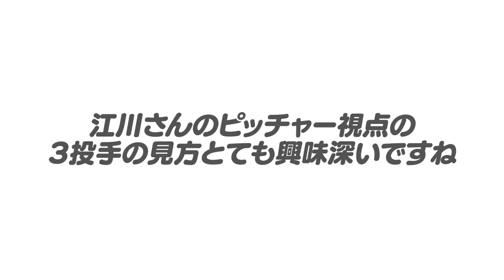【江川さん登場‼︎】佐々木朗希・大谷翔平・ダルビッシュ有の好投手3名の違いを徹底分析‼︎江川さんが考える佐々木攻略のカギについても語ります！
⚾️江川さんのYouTubeチャンネルはこちらから⏬